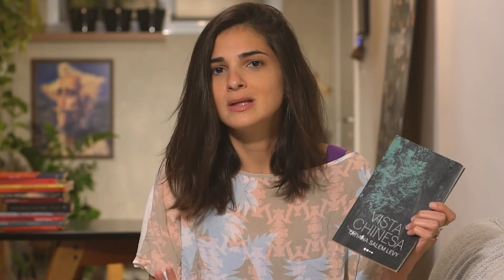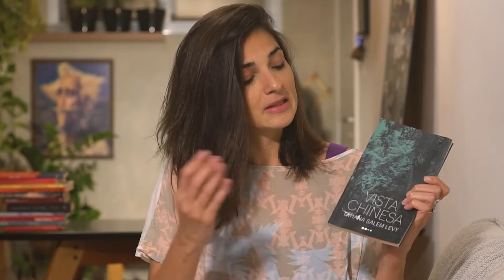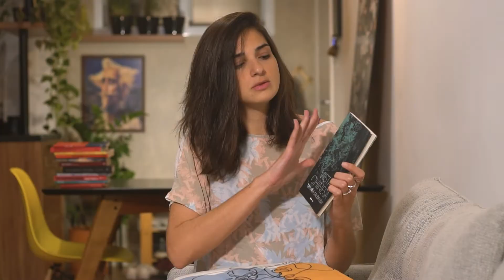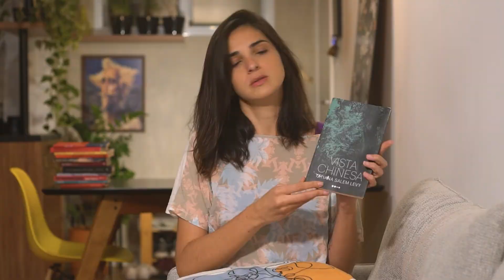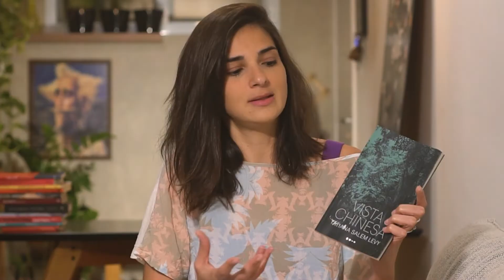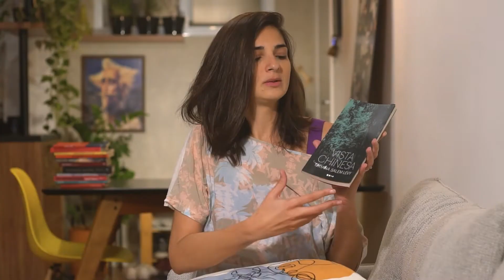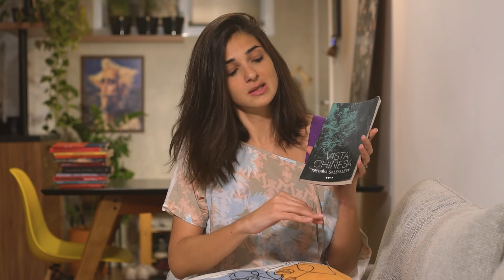VISTA CHINESA, TATIANA SALEM LEVY | Literatura brasileira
Resenha do livro Vista Chinesa, de Tatiana Salem Levy. Publicado em 2021 pela editora Todavia, retrata a história de Julia, uma mulher estuprada na Vista Chinesa, no Rio de Janeiro.

Um livro forte, potente e perturbador. Certamente uma história que precisava ser escrita e um belo exemplo da qualidade da literatura brasileira contemporânea produzida por mulheres!

00:00 Início
00:45 Sinopse
02:16 Opinião
07:32 Autora